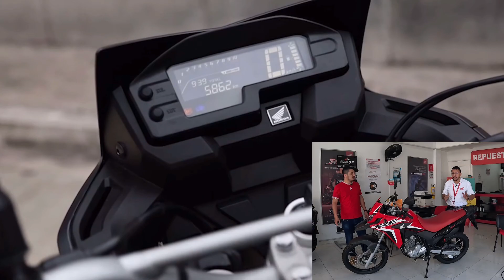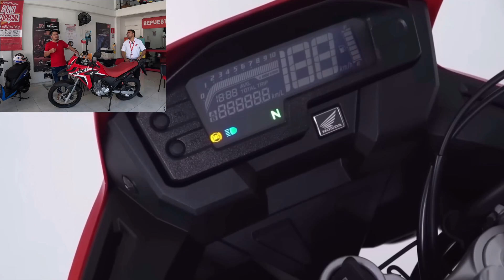🚨NUEVA SAHARA 300 HONDA 🤔 EL FINAL DE LA XRE 300 😱 LANZAMIENTO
Bueno parceros el día de hoy les traigo un nuevo video en donde encontrarán la espectacular Honda Sáhara 300, una motocicleta que estamos esperando aquí en el mercado colombiano, ya que es una de las míticas motocicletas de la policía nacional que se caracteriza por su polivalencia y su buena maniobrabilidad,no olvides suscribirte al canal de Moto latino compartir en toda la redes sociales y rentar el botón de likes Sin ser más bendiciones.